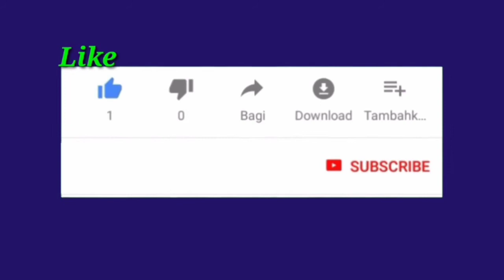How to draw ganesha sketch easy way | Ganesha sketch Part -1 | How to draw ganesh Drawing